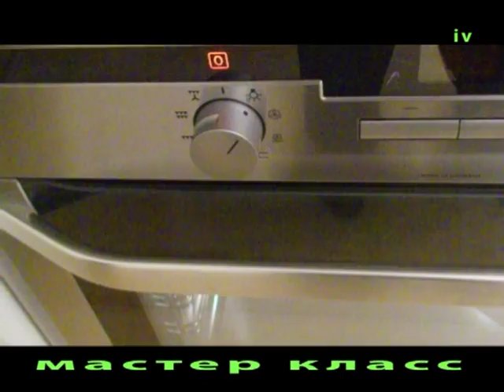Рецепт теста для Имбирного печенья, готовим тесто.avi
Готовим тесто для имбирного печенья.
Мастер класс. часть .2.